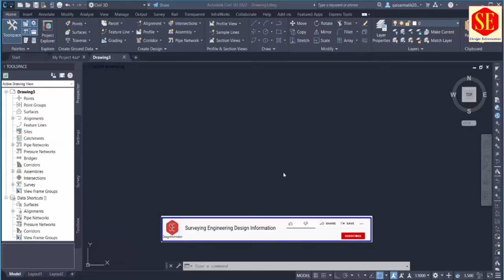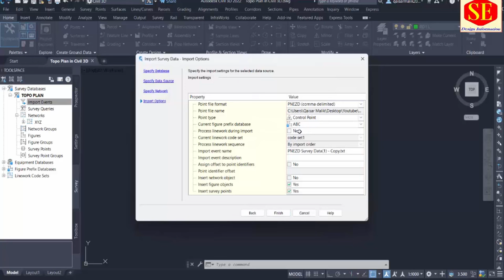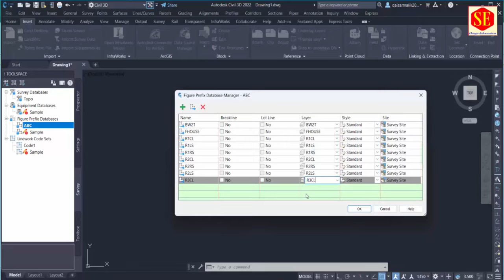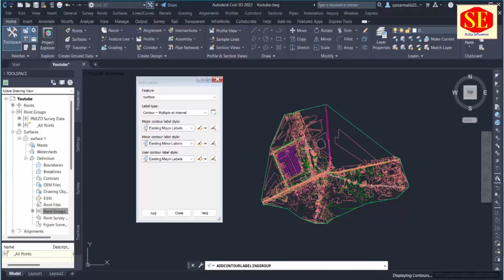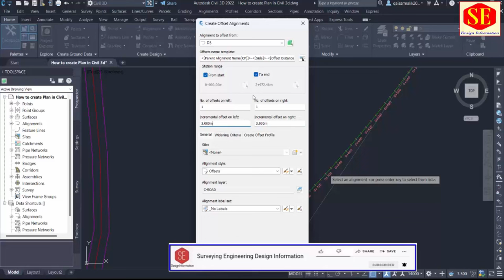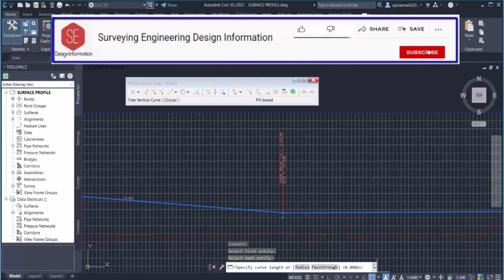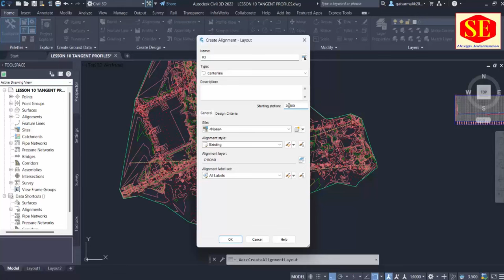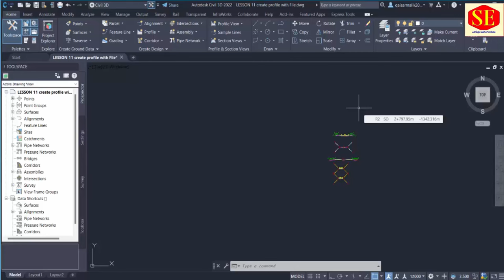Civil 3D Course for Beginners. |Civil 3D for Beginners Tutorial|Civil3D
Civil 3D Course for Beginners
 0:00  Overview
11:30 setting
14:00 points
28:00 points setting
40:00 line work
56:00 figure prefix
1:05:00 Description Key
1:15:00 Topo
1:20:00 Surface

Files Download Links